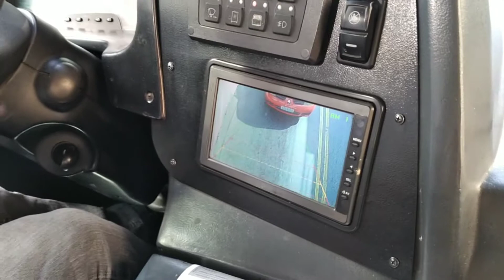Mauá city/motorista sofrência 😂